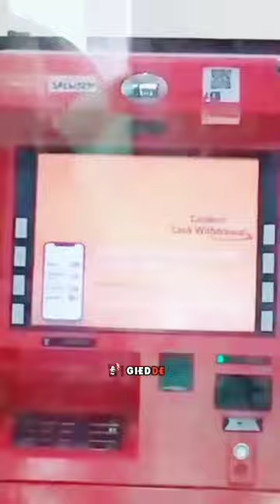Snake enters in ATM machine 🤐